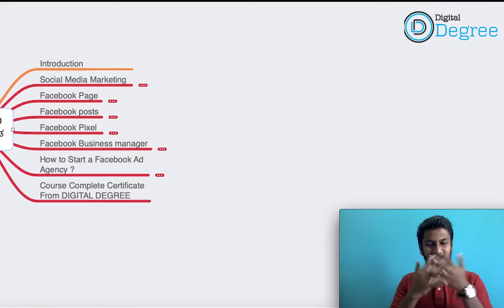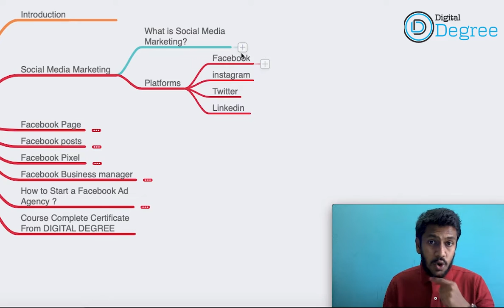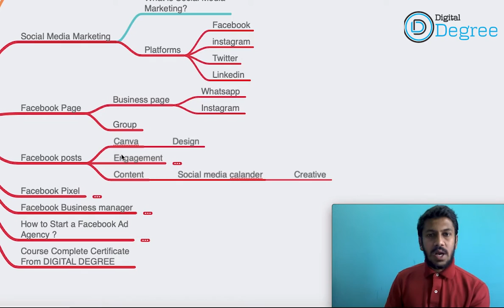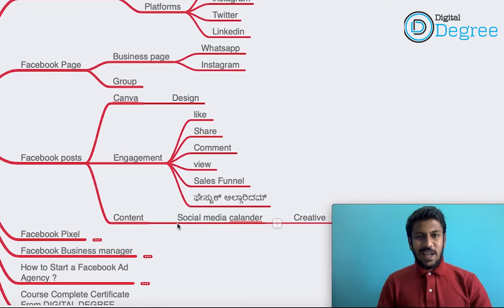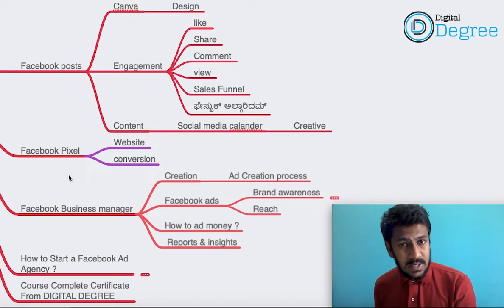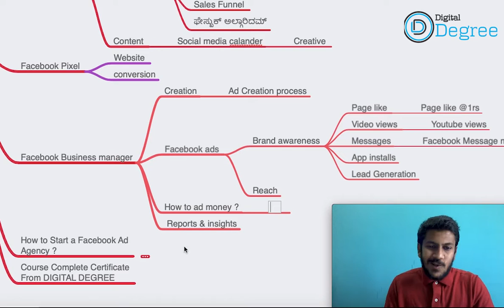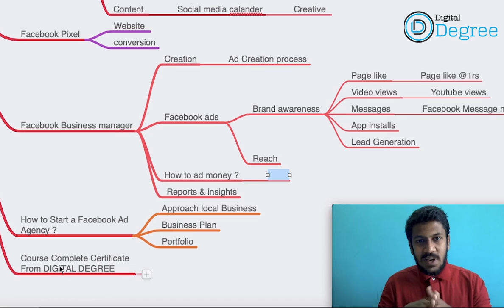Kannada - Facebook Ads & Facebook Marketing MASTERY 2020 DIGITAL DEGREE ™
A demo to the introduction of our Facebook Ads mastery course in Kannada
ಫೇಸ್‌ಬುಕ್ ಮತ್ತು ಇನ್‌ಸ್ಟಾಗ್ರಾಮ್ ಮಾರ್ಕೆಟಿಂಗ್‌ನೊಂದಿಗೆ ನಿಮ್ಮ ವ್ಯಾಪಾರವನ್ನು 10X ಬಾರಿ ವಿಸ್ತರಿಸಲು ಬಯಸುವಿರಾ?

ಕೇವಲ 7 ದಿನಗಳಲ್ಲಿ FACEBOOK + INSTAGRAM ADS ಅನ್ನು ಸಂಪೂರ್ಣವಾಗಿ ಕಲಿಯಿರಿ

ಈ ಆನ್‌ಲೈನ್ ಕೋರ್ಸ್ ಮೂಲಕ ನಿಮಗೆ ಲಭ್ಯವಿರುವ ಪ್ರಯೋಜನಗಳು:
 ನಿಮ್ಮ ವ್ಯವಹಾರವನ್ನು ನೀವು 10 X ಬಾರಿ ಹೆಚ್ಚಿಸಬಹುದು

- ನೀವು ಡಿಜಿಟಲ್ ಮಾರ್ಕೆಟಿಂಗ್ ಕೌಶಲ್ಯವನ್ನು ಕಲಿಯಬಹುದು ಮತ್ತು ಹೊಸ ಉದ್ಯೋಗ ಪ್ರಚಾರವನ್ನು ಪಡೆಯಬಹುದು

- ಇತರರಿಂದ ಅದೇ ಕೌಶಲ್ಯಗಳನ್ನು ಕಲಿಯಲು ನೀವು 25000 ರಿಂದ 30000 ಪಾವತಿಸಬೇಕಾಗಿಲ್ಲ

-  ನಿಮಗಾಗಿ ನಿಷ್ಠಾವಂತ ಅನುಯಾಯಿ ನೆಲೆಯನ್ನು ರಚಿಸಿ

- ಹೆಚ್ಚಿನ ಮಾರಾಟ ವಿಚಾರಣೆಗಳನ್ನು ಪಡೆಯಿರಿ ಮತ್ತು ಅಲ್ಲಿ ನಿಮ್ಮ ವ್ಯವಹಾರವನ್ನು ಹೆಚ್ಚಿಸಿ

ನಾವು ಈ ಪಠ್ಯಕ್ರಮವನ್ನು ಫಲಿತಾಂಶ ಆಧಾರಿತ ಅನುಸಂಧಾನದೊಂದಿಗೆ ಅಭಿವೃದ್ಧಿಪಡಿಸಿದ್ದೇವೆ
ಕೋರ್ಸ್ ಪಠ್ಯಕ್ರಮ
1. Introduction
2. Social Media Markeitng - ಸೋಶಿಯಲ್ ಮೀಡಿಯಾ ಮಾರ್ಕೆಟಿಂಗ್
3. Facebook page Setup Secrets BASICS  - ಫೇಸ್ಬುಕ್ ಪೇಜ್ ಸೆಟಪ್ ಸೀಕ್ರೆಟ್ಸ್ ಬಾಸ್ಕನ್ಸ್
4. Facebook Group - ಫೇಸ್ಬುಕ್ ಗ್ರೂಪ್
5. Whatsapp & Instagram intergration - ವಾಟ್ಸಪ್ಪ್ & ಇನ್ಸ್ಟಾಗ್ರಾಮ್ ಇಂಟೆರ್ಗ್ರಷನ್
6. Facebook Algorithm - ಫೇಸ್ಬುಕ್ ಅಲ್ಗಾರಿತಮ್
7. Facebook Engagement - ಫೇಸ್ಬುಕ್ ಪೋಸ್ಟ್ ಎಂಗೇಜ್ಮೆಂಟ್
8. Canva Design Faacebook Poster - ಫೇಸ್ಬುಕ್ ಪೋಸ್ಟರ್ ಡಿಸೈನ್ ಕ್ಯಾನ್ವ ಟೂಲ್
9. Facebook Business Manager - ಫ್ಯಾಚೆಬೊಕ್ಕ್ ಬಿಸಿನೆಸ್ ಮ್ಯಾನೇಜರ್ .
10. Target Audience - ಟಾರ್ಗೆಟ್ ಆಡಿಯನ್ಸ್
11. Brand Awareness ad - ಬ್ರಾಂಡ್ ಅವರ್ನೆಸ್ ಅದ್ .mp4
12. Facebook Page Like Ad - ಪೇಜ್ ಲೈಕ್ ಅದ್
13. Facebook Page Reah Ad -ಫೇಸ್ಬುಕ್ ಪೇಜ್ ರೀಚ್ ಆಡ್
14. Facebook Engagement Ad - ಪೇಜ್ ಎಂಗೇಜ್ಮೆಂಟ್ ಆಡ್
15. Facebook Website Traffic Ad- ಪೇಜ್ ಟ್ರಾಫಿಕ್ ಆಡ್
16. Facebook Video Views AD - ವಿಡಿಯೋ ವಿವಸ್ ಆಡ್
17. Facebook Lead Generation Ad - ಲೀಡ್ ಜನರೇಶನ್ ಆಡ್
18. Facebook App Install AD - ಅಪ್ಪ ಇನ್ಸ್ಟಾಲ್ ಆಡ್
19. Facebook Reports & Insights - ಫೇಸ್ಬುಕ್ ರಿಪೋರ್ಟ್ಸ & ಇನ್ಸಿಗ್ಟ್ಸ್
20. How to Start a Digital Marketing - Social media AD Agency - ಸೋಶಿಯಲ್ ಮೀಡಿಯಾ ಆಡ್ ಕಂಪನಿ ಹೆಂಗೆ ಸ್ಟಾರ್ಟ್ ಮಾಡುವುಧು ?
21. CERTIFICATE OF COMPLETION - DIGITAL DEGREE ಪೂರ್ಣಗೊಳಿಸುವಿಕೆಯ ಪ್ರಮಾಣಪತ್ರ
22. INTERNSHIP CERTIFICATE RED DIGITAL MARKETING (ಬೆಂಗಳೂರು) ಇಂಟರ್ನ್‌ಶಿಪ್ ಸರ್ಟಿಫಿಕೇಟ್

ನಿಮ್ಮ ಆನ್‌ಲೈನ್ ಮಾರಾಟವನ್ನು ಹೆಚ್ಚಿಸಿ

ಈ ಕೋರ್ಸ್‌ನ ವೆಚ್ಚ ರೂ .5,000 ಆದರೆ [ಮೊದಲ 50 ಜನರಿಗೆ ರೂ .399 ಮಾತ್ರ]

ಬೋನಸ್ ವಿಷಯ:
ಫೇಸ್ಬುಕ್ ಅಲ್ಗಾರಿದಮ್ ಕಲಿಯಿರಿ
ಕ್ಯಾನ್ವಾ ಜೊತೆ ಫೇಸ್‌ಬುಕ್ ಮತ್ತು ಇನ್‌ಸ್ಟಾಗ್ರಾಮ್ ಪೋಸ್ಟ್‌ಗಳನ್ನು ಹೇಗೆ ವಿನ್ಯಾಸಗೊಳಿಸುವುದು
ಡಿಜಿಟಲ್ ಮಾರ್ಕೆಟಿಂಗ್ ಅನ್ನು ಹೇಗೆ ಪ್ರಾರಂಭಿಸುವುದು - ಫೇಸ್ಬುಕ್ ಜಾಹೀರಾತು ಸಂಸ್ಥೆ
DIGITAL DEGREE ಪೂರ್ಣಗೊಳಿಸುವಿಕೆಯ ಪ್ರಮಾಣಪತ್ರ
RED DIGITAL MARKETING ಬೆಂಗಳೂರು ಇಂಟರ್ನ್‌ಶಿಪ್ ಸರ್ಟಿಫಿಕೇಟ್

ನಮ್ಮ ವಿಶೇಷ ಫೇಸ್‌ಬುಕ್ ಗುಂಪಿನಲ್ಲಿ ಸೇರಿ
ನಿಮ್ಮ ಅನುಮಾನಗಳನ್ನು ವೈಯಕ್ತಿಕವಾಗಿ ಸ್ಪಷ್ಟಪಡಿಸಿ

ಉಚಿತ ಜೀವಮಾನ ಪ್ರವೇಶವನ್ನು ಪಡೆಯಿರಿ

ಹೆಚ್ಚಿನ ವಿವರಗಳಿಗಾಗಿ ಸಂಪರ್ಕ ಸಂಖ್ಯೆ: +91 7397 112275